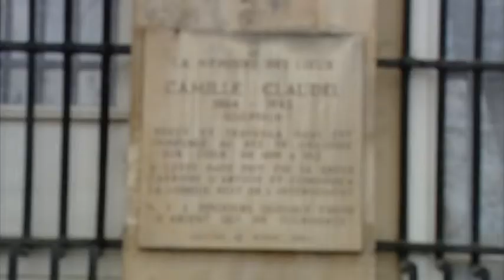Ile Saint Louis PARIS Trailer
În Paris, Ile Saint Louis este una dintre cele mai turistice zone ale capitalei. La 4 secole de la crearea sa, am mers să-i întâlnim pe locuitorii săi, Ludovisienii, foarte atașați de insula lor. Cinci cifre, cinci povestiri, cinci mărturii pe această parcelă în mijlocul apelor.
Rămând aproape identic timp de aproape patru secole, arhitectura și atmosfera unui sat independent de pe insula Saint-Louis o fac o zonă separată în capitală.